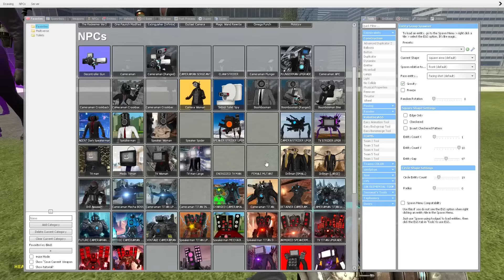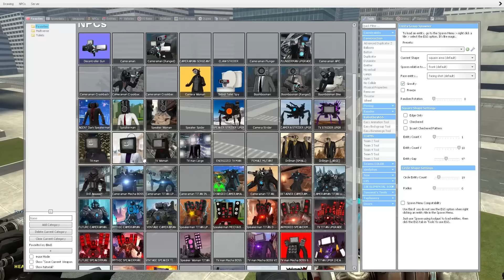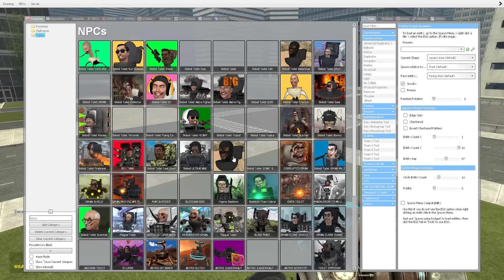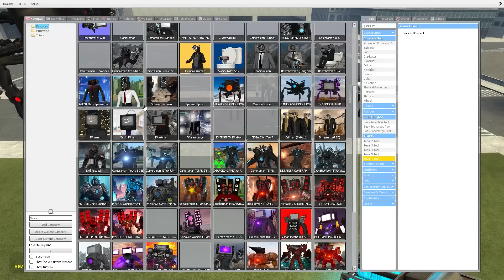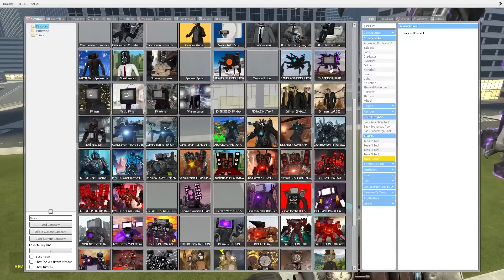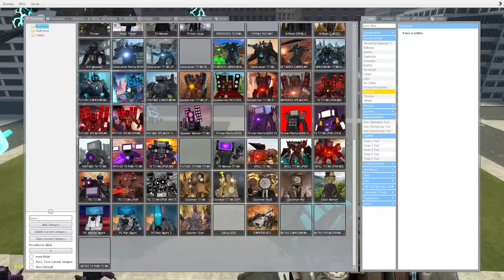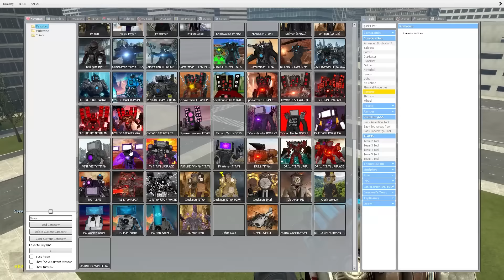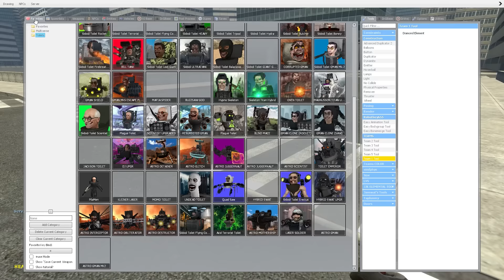EVOLUTION OF NEW ASTRO G-MAN SKIBIDI TOILET In Garry's Mod!